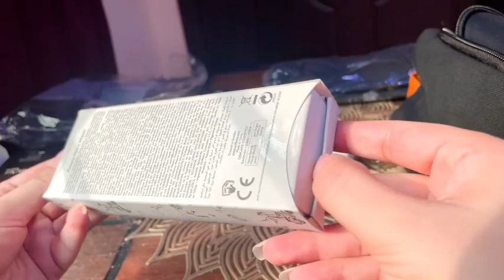Oriflame Loyalty Program in September 2024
For more information please contact on instagram @Director.Rabail